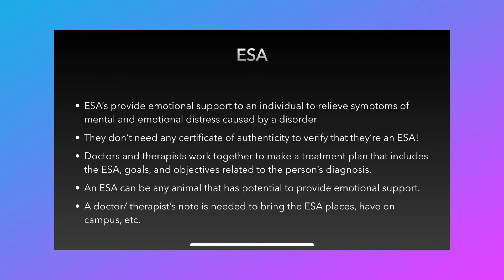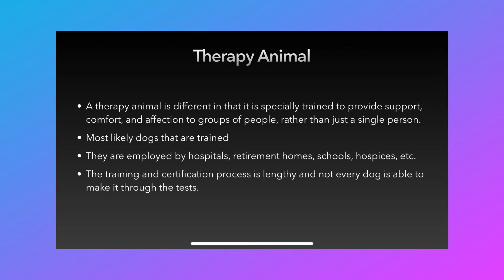Emotional Support Animals with Macchiato💜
Hello, this is my third topic video and it’s all about emotional support animals (ESA’s). In this video, I describe the differences between them and therapy and service animals, while also talking about my own experiences with having an ESA.